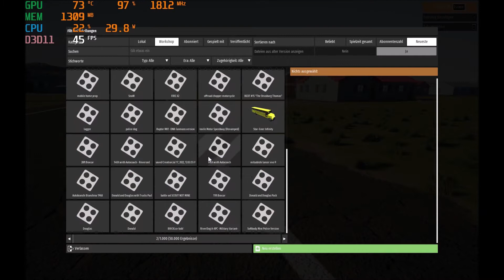Brick Rigs [Gameplay] [OneXplayer AMD 5700U]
Handheld :OneXplayer AMD 5700U
Prozessor : AMD Ryzen 7 5700U
Ram : 16 GB DDR 4
Graphic : Vega 8
Storage : 1 TB
OS : Windows 11